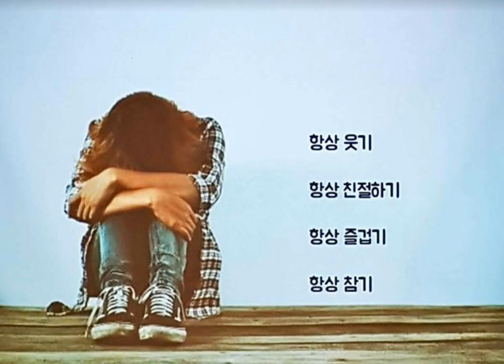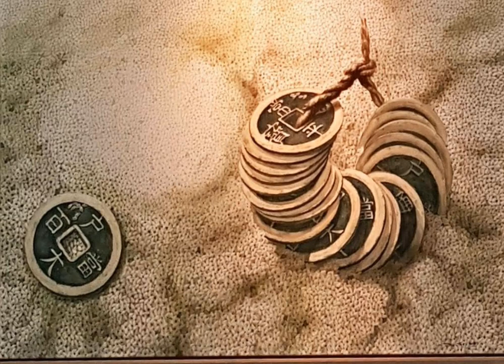명상음악 : 고요함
고요함 속에 차분히 가라 앉는 마음 치유